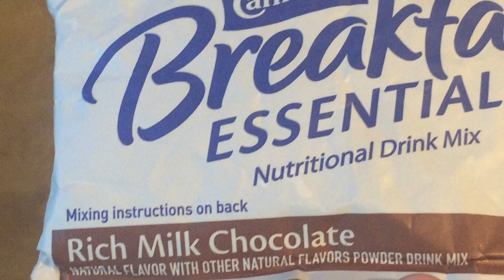Carnation Breakfast Essentials nutritional drink mix / review